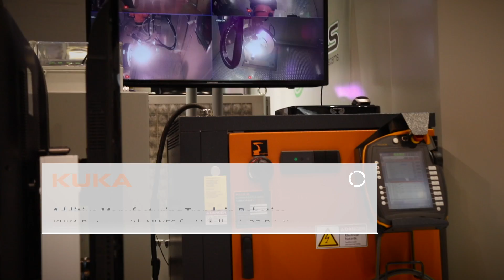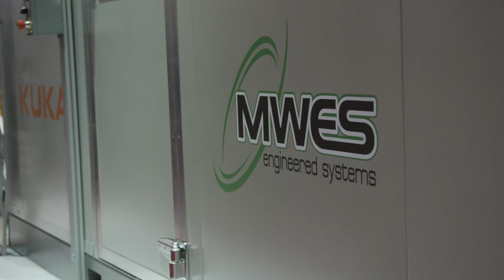3D Printing in Metal With Robots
KUKA partner Midwest Engineered Systems has pioneered additive manufacturing with metal using six-axis robots from KUKA. The result is a more flexible system that cuts both cost and process time drastically when compared to traditional subtractive manufacturing methods, while at the same time allowing for material innovation by combining different types of metals in one part.